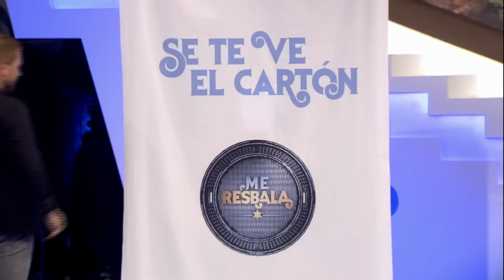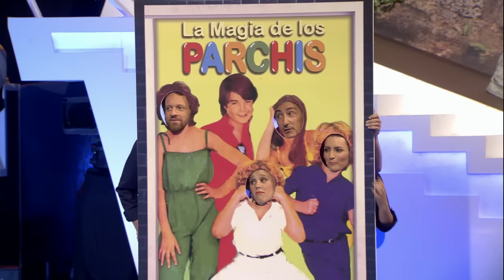Me Resbala - Se te ve el cartón: Monaguillo y Florentino Fernández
El Monaguillo y Florentino Fernández comienzan en ‘Se te ve el cartón’ con dos películas bastante diferentes, Drácula y Barbie. Les siguen los grandes grupos musicales de los años 80 representados por Miki Nadal, Iñaki Miramón que son Enrique y Ana frente al resto de los concursantes que ponen sus caras al mítico Parchís, ¿serán capaces de adivinarlo?